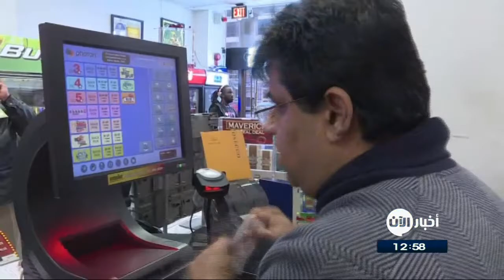05-10-2017 | موجز الواحدة ظهراً.. لأهم الأخبار من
أبرز العناوين:
- موسكو تؤكد دخول زعيم "جبهة النصرة " في حالة غيبوبة
- موسكو: سلاح الجو الروسي دمر أكبر مستودع للنصرة تحت الأرض في
- قمة تاريخية في موسكو بين الملك_سلمان والرئيس الروسي
- عشرات القتلى من# داعش على يد القوات الديمقراطية والتحالف الدولي في
- القوات العراقية تحرر وسط الحويجة من تنظيم داعش